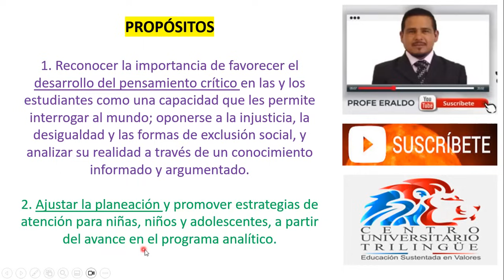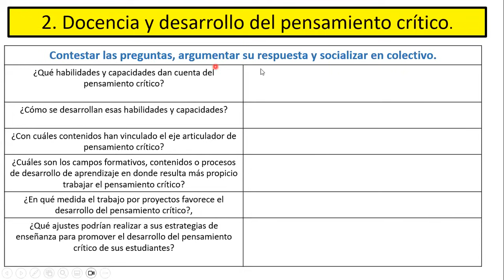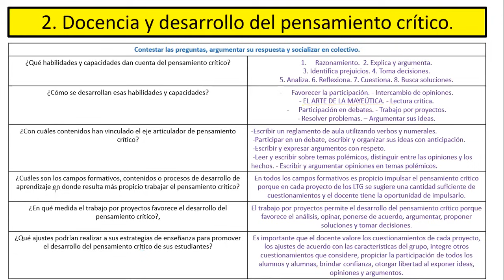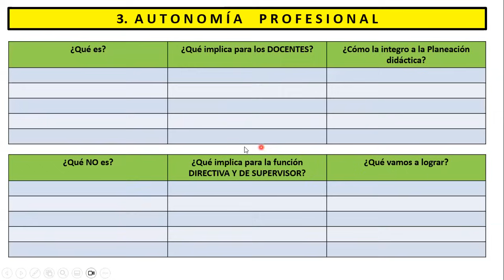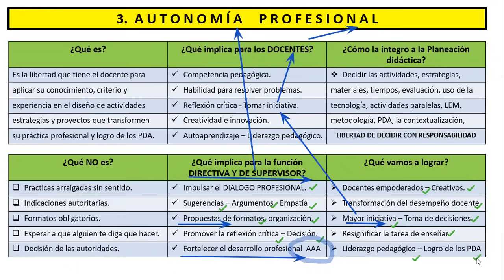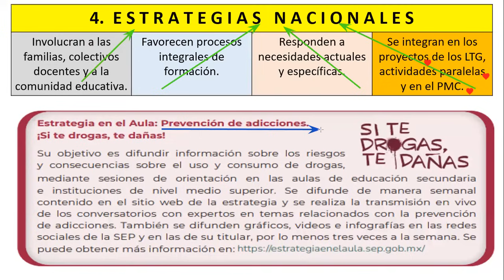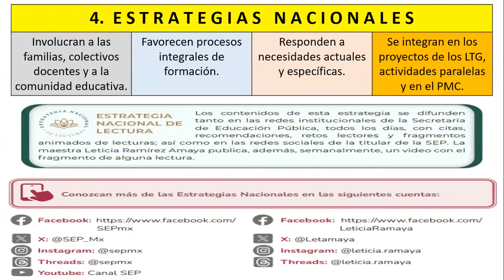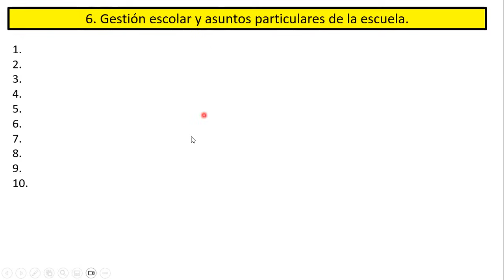SEPTIMA SESIÓN DE CTE 2024 PROFE ERALDO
LA PLANEACIÓN DIDÁCTICA Y LOS NUEVOS LIBROS DE TEXTO 2023 – 2024 EN VOZ DE UNA INNOVADORA

LA AUTONOMÍA PROFESIONAL Y LOS NUEVOS LIBROS DE TEXTO 2023 – 2024 EN VOZ DE UN INNOVADOR

LA DOCENCIA Y EL DESARROLLO DEL PENSAMIENTO CRÍTICO ACORDE A LOS NUEVOS LIBROS DE TEXTO 2023 – 2024 EN VOZ DE UNA INNOVADORA

LA COMUNIDAD AL CENTRO Y LOS NUEVOS LIBROS DE TEXTO 2023 – 2024 EN VOZ DE UN INNOVADOR

JORNADAS ACADÉMICAS 1 EDICIÓN
13 CONFERENCIAS

JORNADAS ACADÉMICAS 2 EDICIÓN
18 CONFERENCIAS

JORNADAS ACADÉMICAS 3 EDICIÓN
22 CONFERENCIAS

PODCAST “PORQUE SON LOS MEJORES”
TESTIMONIO DE MAESTR@S que lograron una promoción vertical, promoción horizontal, incremento de horas y admisión, comparten su experiencia y estrategias de estudio.

CURSOS DISPONIBLES TODO EL AÑO
 ADMISIÓN
 PROMOCIÓN VERTICAL
 PROMOCIÓN HORIZONTAL
 HORAS ADICIONALES
Para más información:

CONFERENCIAS DISPONIBLES TODO EL AÑO
 PROTOCOLOS DE ACTUACIÓN.
 LEY GENERAL DE EDUCACIÓN.
 PERFIL PROFESIONAL DOCENTE.
 PERFIL PROFESIONAL DIRECTIVO.
 PERFIL PROFESIONAL DE SUPERVISOR.
 ARTICULO 3, 31 Y 73 CONSTITUCIONAL EN MATERIA EDUCATIVA.
 NUEVA ESCUELA MEXICANA.
 PROGRAMA ANALÍTICO DE ESCUELA.
 PROGRAMA ANALÍTICO POR GRADO.
 PROGRAMA ANALÍTICO POR ASIGNATURA PARA SECUNDARIA.
 PLANEACIÓN DIDÁCTICA.
 LECTURA DE LA REALIDAD – DIAGNÓSTICO SOCIOEDUCATIVO.
 AUTONOMÍA PROFESIONAL.
 CAMPOS FORMATIVOS.
 EJES ARTICULADORES.
 TERRITORIALIDAD.
 EVALUACIÓN FORMATIVA.
 ESTRATEGIAS DE EQUIDAD E INCLUSIÓN.
 Principios y Orientaciones NEM.
 CONVIVENCIA ESCOLAR.
 ACUERDO DE EVALUACIÓN.
 CONSEJO TÉCNICO ESCOLAR.
 PROGRAMA ESCOLAR DE MEJORA CONTINUA.
 ESTRATEGIAS E INSTRUMENTOS DE EVALUACIÓN.
 SERVICIO DE ASESORÍA Y ACOMPAÑAMIENTO A LAS ESCUELAS DE EDUCACIÓN BÁSICA.
 PLAN Y PROGRAMAS DE ESTUDIO 2022.
 ABC DE LA INTERCULTURALIDAD.
 EVALUAR PARA APRENDER.
 PROGRAMA ESCOLAR DE PROTECCIÓN CÍVIL.
 Lineamientos para la organización y funcionamiento del CTE.
 HERRAMIENTAS DE LA MENTE.
 Comisión Nacional para la Mejora Continua de la Educación.
 Ley General de Derechos de NNA.
 Desarrollo del niño y del adolescente.
 ENTORNOS ESCOLARES SEGUROS EN ESCUELAS DE EDUCACIÓN BÁSICA.